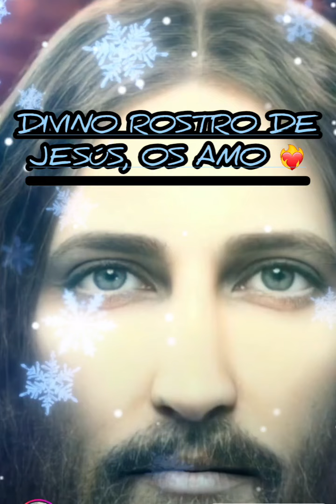DIVINO ROSTRO DE NUESTRO SEÑOR JESÚS ❤️‍🔥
Ruégale por tu petición, será atendida.
Indulgencia aplicable también a las animas Benditas.